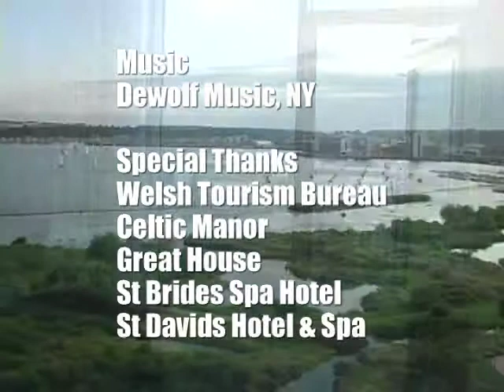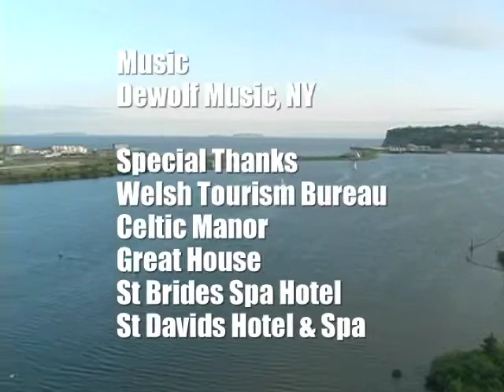Hot Golf - Southern Wales - The St. David's Hotel and Spa Part 6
Hot Golf - Season 2, Episode 2, Part 5
Southern Wales - The St. David's Hotel and Spa
Randy finishes his trip to Wales in style by staying a night is the luxurious St. David's Hotel and Spa, located in Wales' capital Cardiff.